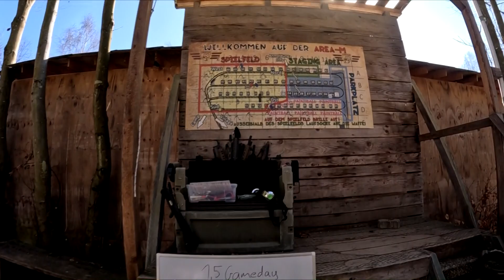Das erstemal AREA - M und es LOHNT sich | AIRSOFT Gameplay | Paddyeve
In diesem Video geht es um das
AREA - M Airsoft SPIELFELD 2024 und das erste mal Airsoft SAEG statt mit meiner VFC HK416 GBB

Achtung!

Falls es dennoch Probleme mit in dem Video gezeigten Inhalte geben sollte, kontaktieren Sie mich bitte per Direktnachricht oder am besten per E-Mail.

Plattenträger Zubehör
➡ +3er Magazintasche
➡ +Zusatztasche 15x10x4
➡ +Bladder Puch für Trinkblase
➡ +Taschenlampe Tasche

Gürtel
➡ +Warrior Belt
➡ +Magazintasche 2er
➡ +Zusatztasche 15x10x4
➡ +Zusatztasche 20x15x6

Kleidung
➡ +Taktischer Anzug
➡ +Combat Schuhe